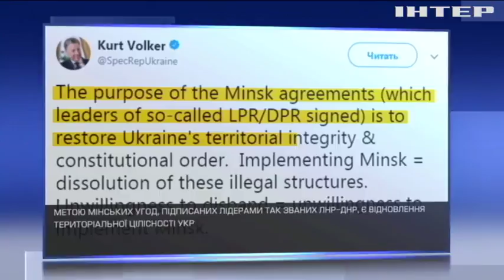Псевдореспубліки Донбасу мають бути ліквідовані - Волкер